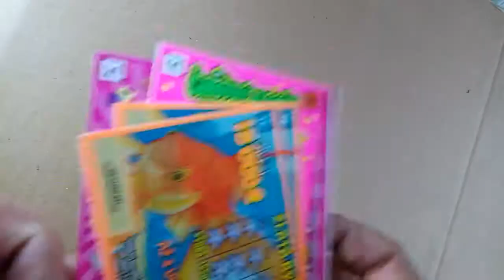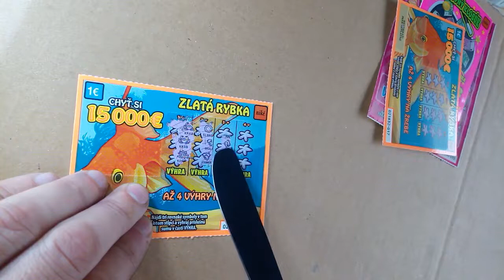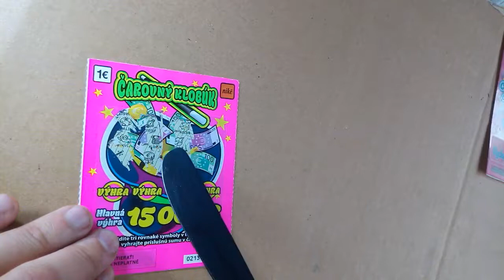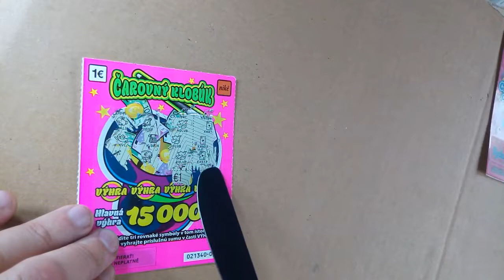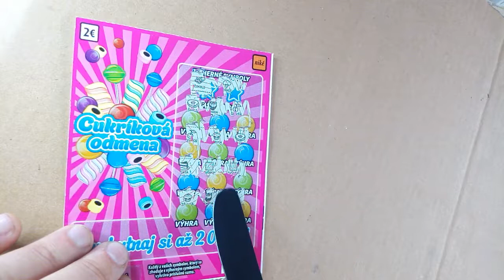Diel č. 3 (( 1X Cukríkova odmena, 1X čarovný klobúk, 2X Zlatá rybka ))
Ak sa ti páčilo nezabubni dať LIKE a SUB. na kanál.
Ha tetszett nektek a videó ne felejtsétek el LIKE-ni éls feliratkozni a csatornára.